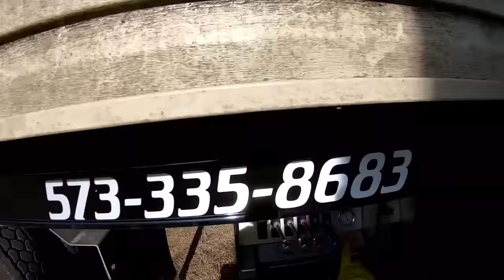Wrecker Needs a Wrecker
Got our new Peterbilt rollback stuck moving a shed...and got the cops called on us!!!   Follow the link for special pricing on the Guardian Angel Elite seen in this video.